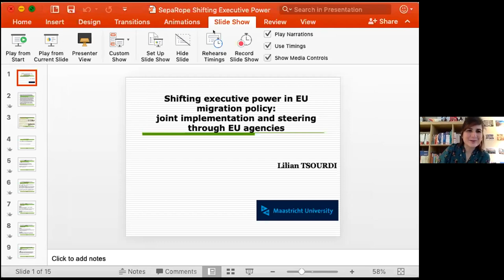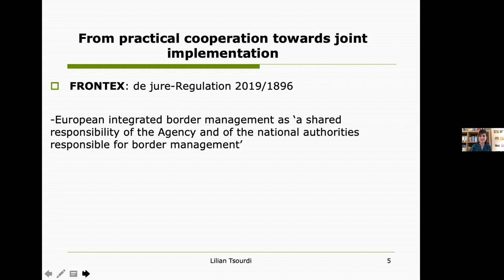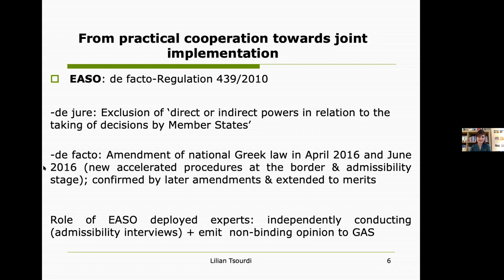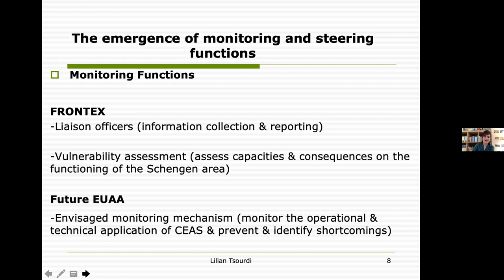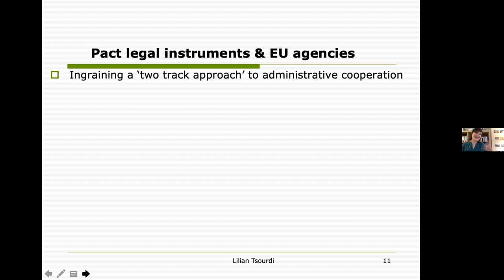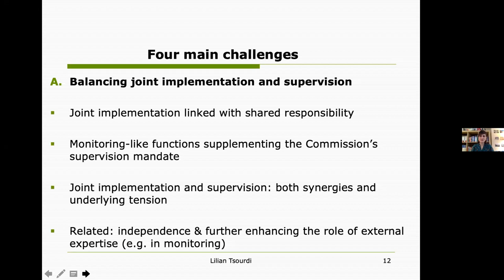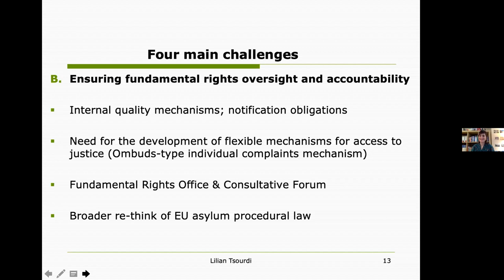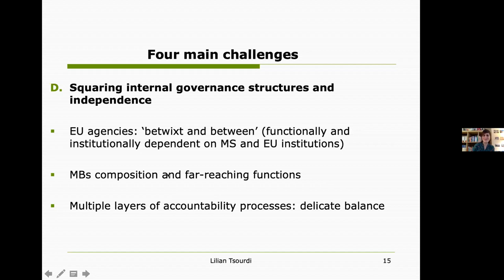ACELG, SepaRope Lecture Series: Dr Lilian Tsourdi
"Shifting executive power in EU migration policy: joint implementation and steering through EU agencies''

Executive power in migration has been shifting towards EU agencies to counter the implementation gap, while enhancing intra-EU solidarity. An increasingly integrated administration stirs the challenges of fundamental rights oversight, accountability, and agency (in)dependence. Lilian Tsourdi is an Assistant Professor and Dutch Research Council grantee (NWO VENI) at the Law Faculty of Maastricht University, as well as a visiting professor at Sciences Po Paris.